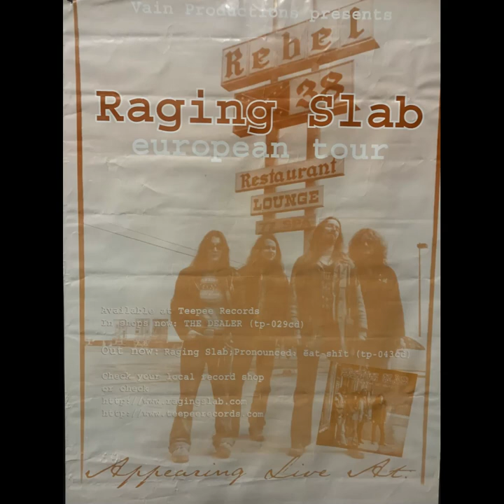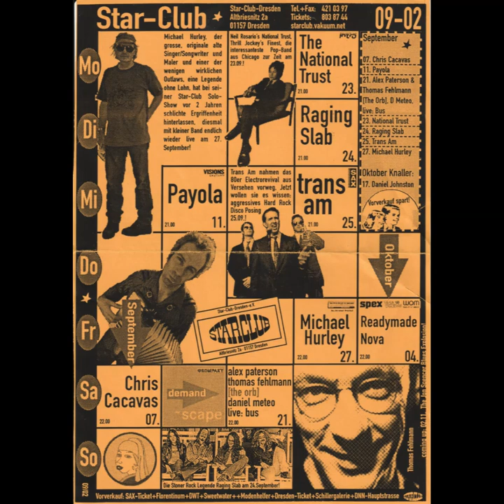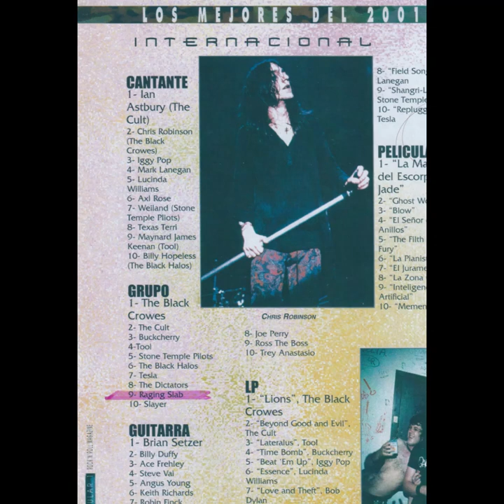Raging Slab - The Dealer - 03 Double Wide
Greg Strzempka - guitar, vocals
Elyse Steinman - slide guitar, vocals
Alec Morton - bass
Rob Cournoyer - drums

Written by Gregory Strzempka (Ultra Illows Colles Songs, ASCAP)
Recorded and produced by Greg Strzempka at Slabbey Road
Cover photo by Elyse Steinman
Collage photos by Matt Costello, Michael Kennedy, Sven Isaksson-Allegra, Elyse Steinman and Eddie Carrot
Layout by Drunken Monkey

Tee Pee Records